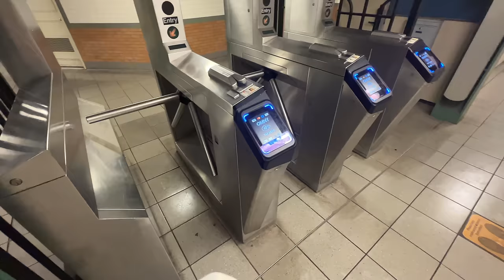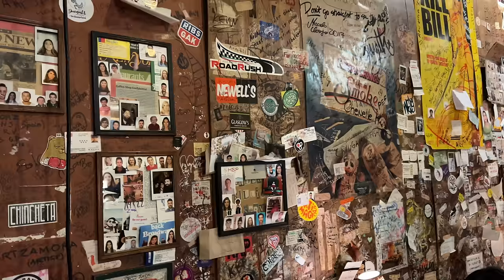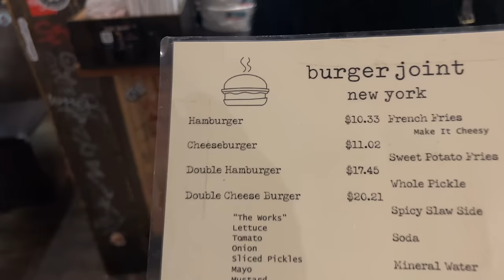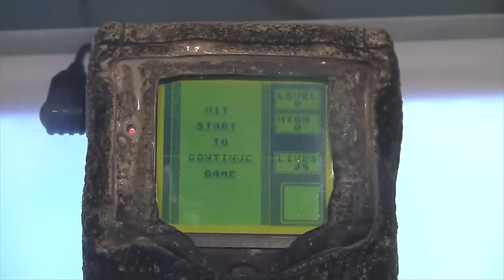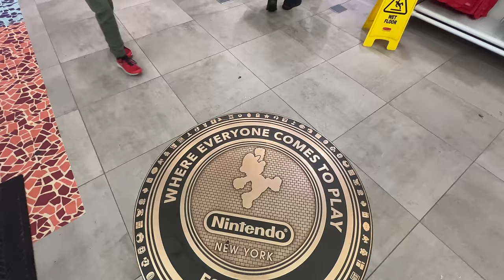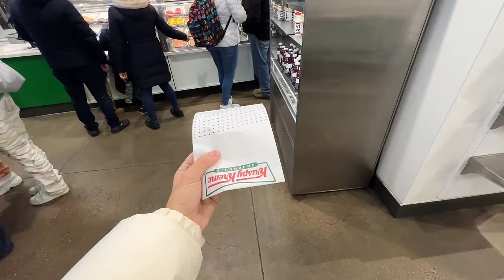FERMATO DAI GANGSTER DI NEW YORK 😱 La Mia Esperienza Shock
Ecco il tanto atteso video di Capodanno in America! Ho fatto tante cose in questo video, per esempio ho mangiato in un ristorante nascosto in un hotel, visitato in nintendo store, festeggiato il capodanno e addirittura ho trovato una statua della libertà che dorme! non sto scherzando eh! vi auguro una buona visione e soprattutto un buon 2023!

✔ Obbiettivo Raggiunto! ➡ Sei Un Vero Carissimo! Hai Guardato Fino in Fondo alla Descrizione! Mantieni il Segreto Però, Scrivi nei Commenti PANZEROTTO Per Farmi Capire che Lo Sei, Ma Non Dire a Nessuno Cosa Significa!